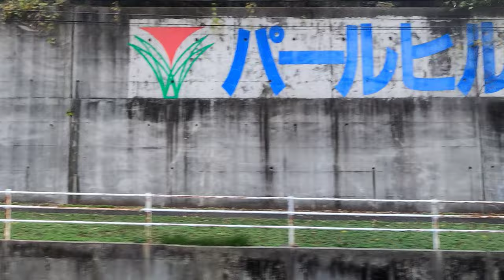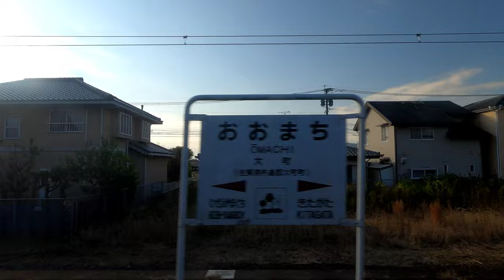[側面展望]JR九州 佐世保線/長崎本線/鹿児島本線 特急みどり6号 佐世保→博多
動画の解説

サムネイルを見ての通り、787系によるみどり。
つばめなのにみどり…JR九州の使い回しにも少し慣れてきました(呆れ)
例によって787系は前面展望不可能。7号車自由席からの側面動画となります。

停車駅は
佐世保・早岐・有田・武雄温泉・肥前山口・佐賀・新鳥栖・鳥栖・二日市・博多
(佐世保線:佐世保→肥前山口48·8km、長崎本線:肥前山口→鳥栖39.6km、鹿児島本線:鳥栖→博多28.6km)

本動画の見所

冒頭、アナウンスをよく聴いてほしい。本動画は特急車両だが、早岐までは自由席に限り普通列車扱い。つまり、佐世保から乗って早岐で降りる人に限り、特急券不要で自由席に乗車可能なのだ。
(逆もしかり)

佐世保(長崎)は山に囲まれ平野部が少ない地形が多く、山間部も住宅地が密集している。街の特徴を掴むなら、前面展望より側面展望の方が優れている事が本動画で分かると思います。

19:20頃、早岐駅に入線。ここからはスイッチバックで進行方向が逆になる。何気に当チャンネルで側面スイッチバック動画は初の試みだ。

47:00頃、永尾駅にて列車のすれ違いをする為に停車。すぐ目の前におっちゃん…ちょっと気まずい。

51:32頃、画面奥に建設中の長崎新幹線の高架が見え、武雄温泉駅に近づくと在来線と並ぶ。在来線とほぼ同じ高さの高架と分かる。これは新幹線と在来線の乗り換えをスムーズにする為の配慮だが、そもそも新幹線要る?